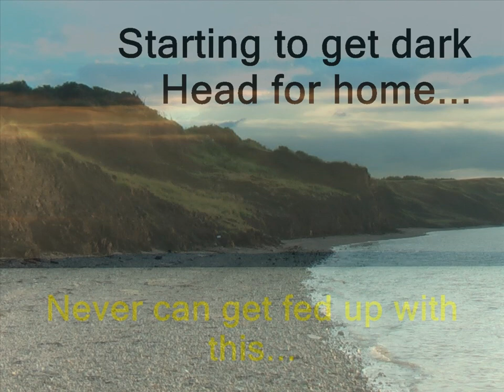Isle of Sheppey - Eastchurch Gap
Just a quick walk on the beach withour two dogs while the sun goes down.
Can never get fed up with this can you...